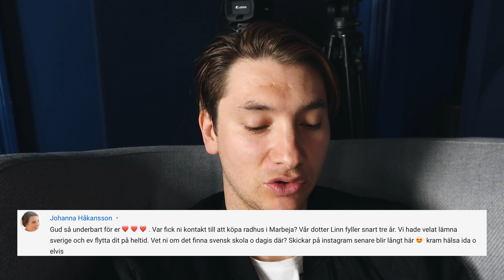Hårdslakt Med Felix Sandman!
I denna två dagarsvlogg kommer jag att visa när jag och Ida målar våra naglar. Dagen efter kommer jag att träffa Felix Sandman! Jag kommer att intervjua honom i Framgångsbilen, sedan kommer jag att grilla honom i poddcasten!